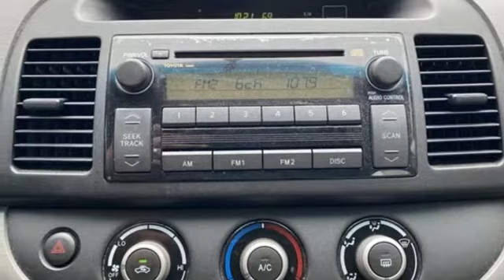Used 2005 Toyota Camry Atlanta, GA V5551 - SOLD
Year: 2005
Make: Toyota
Model: Camry
Trim: LE
Engine: 2.4L I4 SMPI DOHC
Transmission: 5-Speed
Color: Gray
Interior: Stone
Mileage: 156329
Stock #: V5551
VIN: 4T1BE32K35U536981
Clean CARFAX. Camry LEbrbrCamry LE, Phantom Gray Pearl.brbrAwards:br * 2005 KBB.com 10 Best Used Cars Under $8,000

Address:
5901 Peachtree Industry Boulevard